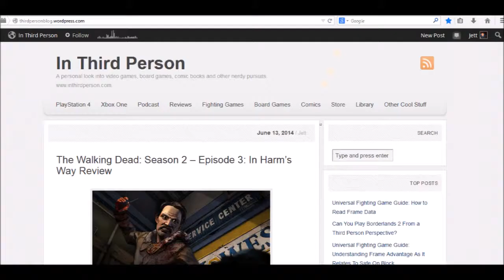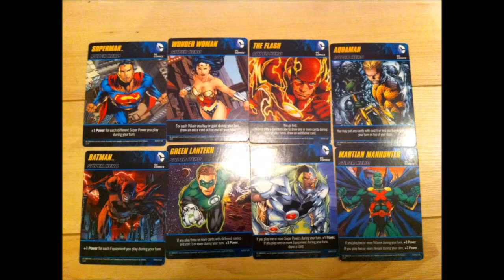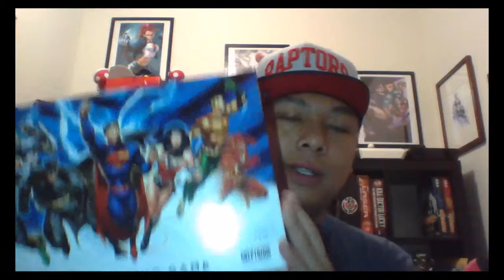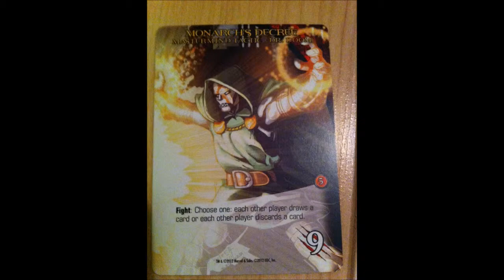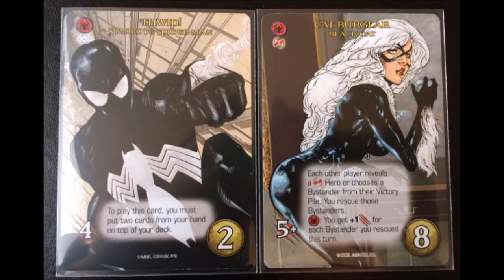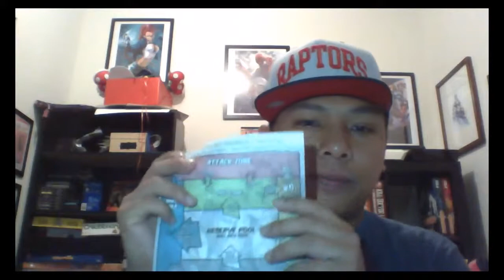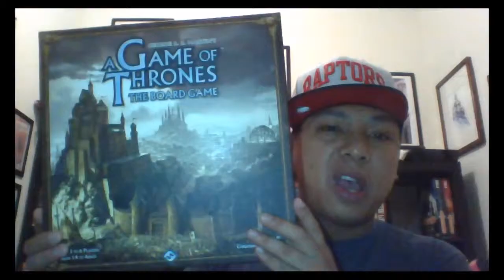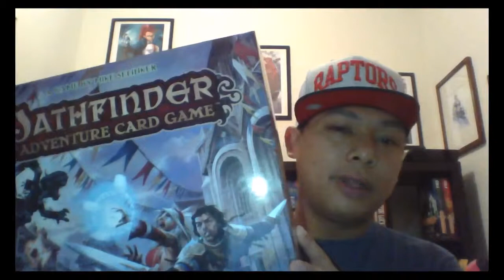In Third Person Comic Book Show Board Games Based on Comic Books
Branching out beyond the stories, I cover some of the big comic book board games, card games and dice games on the market. If you're a fan of the comics, you might want to try some of these!

Check out inthirdperson.com for more articles, videos and more!